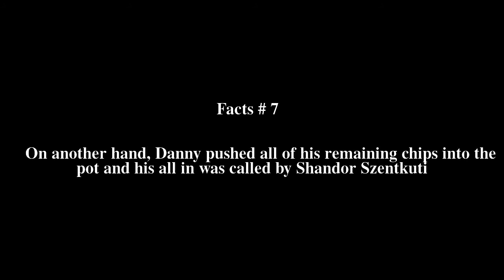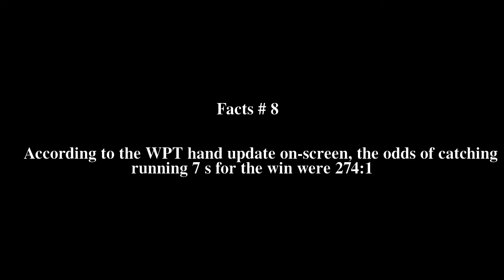Danny Nguyen Top # 8 Facts